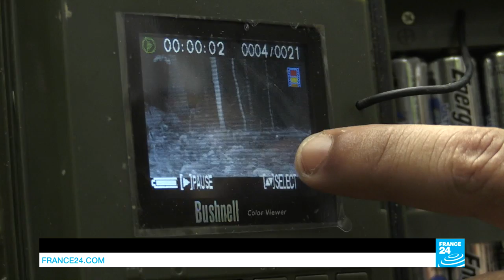Ecuador: The rush for oil in Yasuni National Park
Located in eastern Ecuador, the Yasuni Park is a unique ecosystem. Thousands of species of plants and wildlife are concentrated in this part of the Amazon rainforest. But the park and its treasures are directly threatened by drilling for oil.
Ecuador's Yasuni National Park covers 10,000 square kilometres of rainforest. Listed as a UNESCO World Heritage Site since 1989, its biodiversity is among the most outstanding on the planet. Hundreds of species of mammals, birds and butterflies, plus thousands of rare specimens of plants and trees, crowd this corner of the Amazon.
But the park is also a victim of the riches beneath it, where almost half of the country’s crude oil reserves lie. Drilling began in September 2016, much to the dismay of indigenous communities and environmental activists.
Our reporter visits this contested corner of the Amazon.